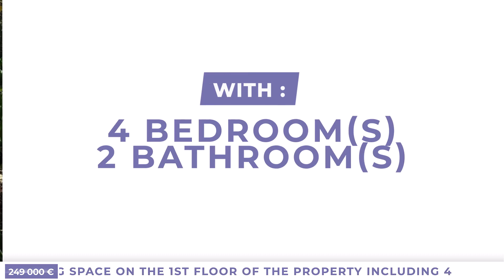Former Stone Home To Finish Renovating With 120 M2 Living... 249000€ (18647-LL249000E)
Former Stone Home To Finish Renovating With 120 M2 Living Space On 734 M2 Of Land And Potential For 2 Independent Accomodations 249000€ (18647-LL249000E)